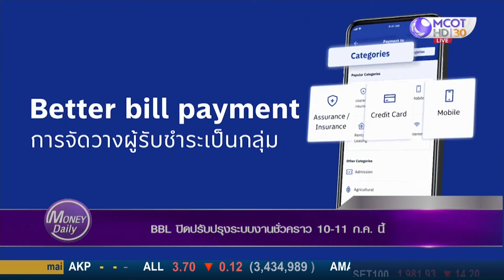Money Daily 10 ก.ค. 63 BBL ปิดปรับปรุงระบบงานชั่วคราว 10-11 ก.ค. นี้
BBL ปิดปรับปรุงระบบงานชั่วคราว 10-11 ก.ค. นี้